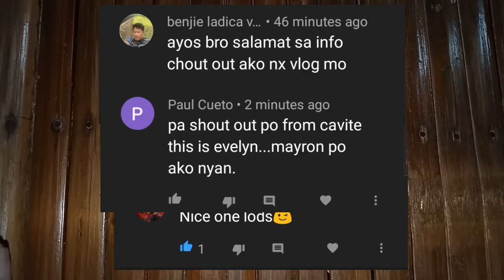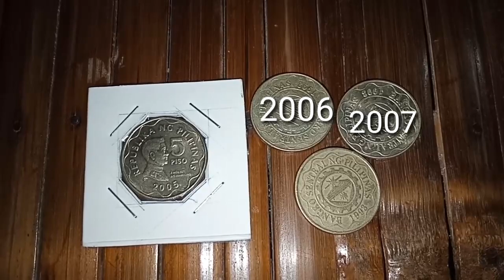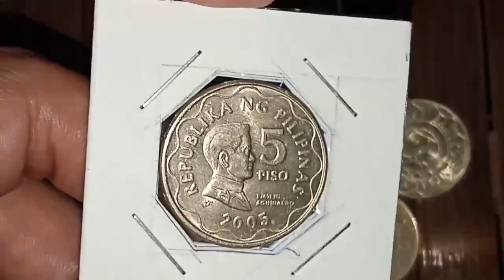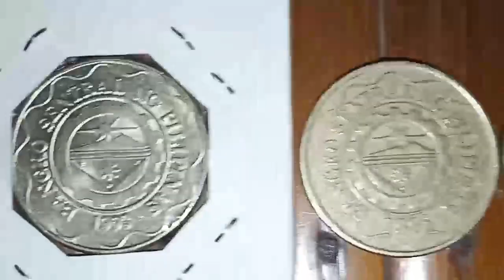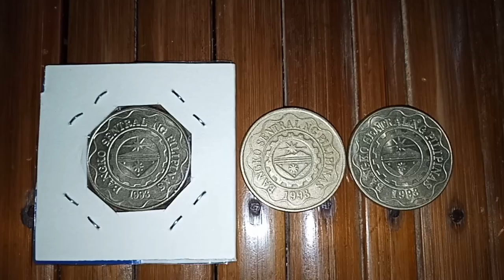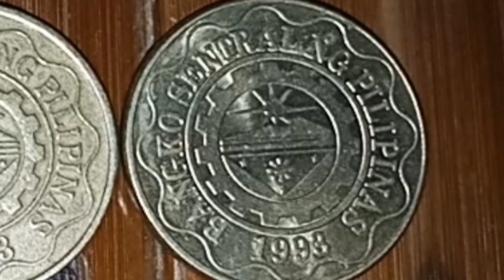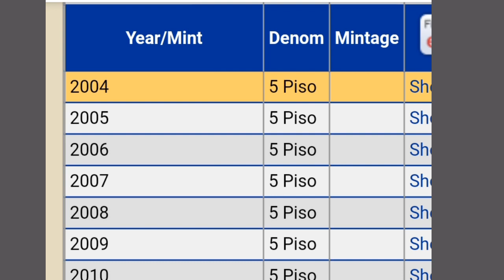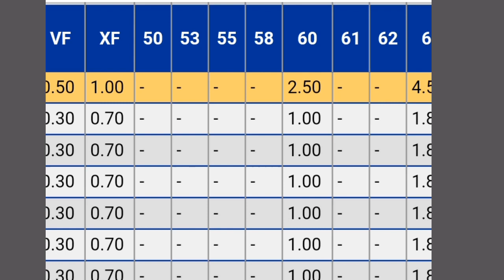Value year 2005,2006,2007 and 2008 5 piso coin BSP series | NGC